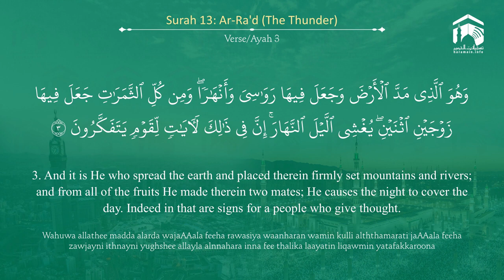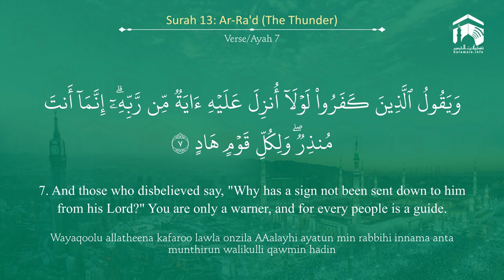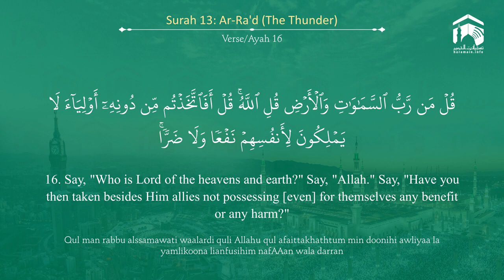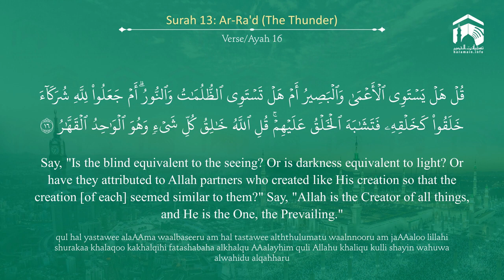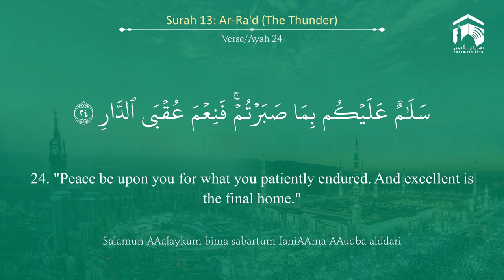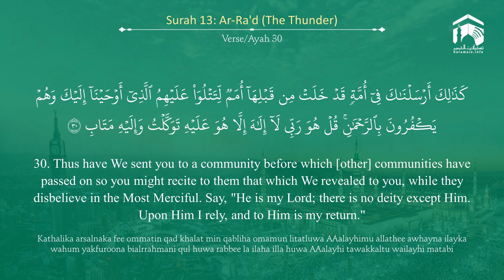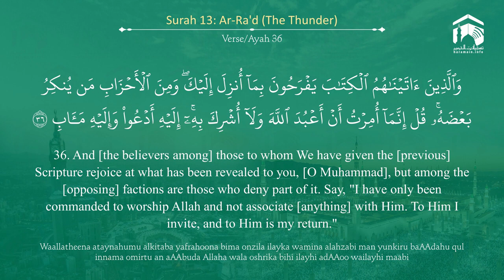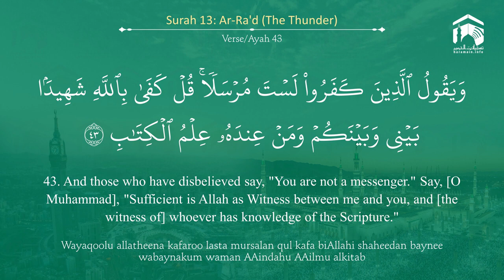Quran 13 Surah Ar Ra'd سورة الرعد Sheikh Mohammad Ayub With English Translation